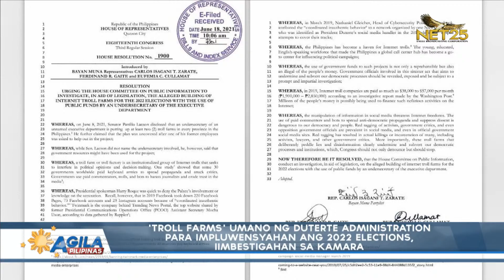'Troll farms' umano ng Duterte administration para impluwensiyahan ang 2022 elections, iimbestigahan